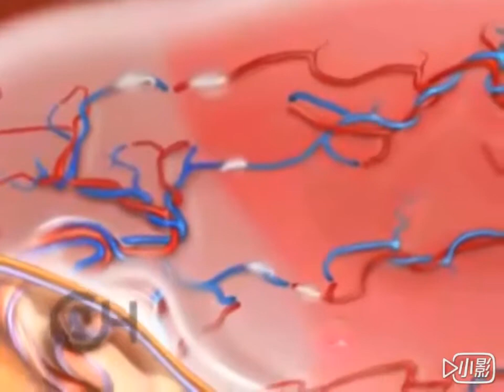2019年1月20日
同卵雙胞很酷，但隱藏危機！什麼危機？雙胞胎輸血症候群
案例1 ：博元婦產科試管嬰兒"同卵雙胞"在美國洛杉磯誕生了
張小姐她嫁給了一位ABC，也就是在美國出生的華裔青年，家住在洛杉磯，返回台灣的博元婦產科進行試管嬰兒，因為太太是彰化鄉親，一次就中，因為他們家族是做很特殊的牛肉乾，所以送給蔡醫師很多真空包裝的牛肉乾，老實說不是很甜，吃起來的口感不是很平常當懷孕約至7～9週時，蔡醫師發現一個胚囊裡竟有2個心跳，很擔心他沒有雙胞胎中間的隔間，因為這容易產生雙胞胎的臍帶纏繞而導致胎兒死亡。還好，雙胞胎在10週的時候終於看到隔間，但是胎盤只有一個，也就是說，雙胞胎是共用胎盤，共用一條連結母體的血管，蔡醫師又開始擔心起「雙胞胎輸血症候群」，因為這個有10～15％的機率會發生嚴重的輸血症候群，因為雙胞胎之間的胎盤共通、血管共通，可能會出現搶血而導致供應失衡的現象，嚴重的話死亡率可達9成，而且愈早的週數發生其預後愈差，如果沒有經過治療，產下的胎兒有一半的機會會產生神經系統異常，比如說腦性麻痺。
以往我們會用羊水抽吸，或用打破胎膜這二個方式，而現階段最好的治療，就是透過胎兒鏡的雷射電燒手術，大約是在16～26週進行療程，這個病人大約在15週時因為要做移民兼回美國洛杉磯待產，非常幸運地，她是在美國加州大學的洛杉磯分部附設醫院進行產檢，而全世界最好的雙胞胎胎兒輸血症候群治療團隊－安德森團隊就在美國加州大學，蔡醫師非常高興地建議她去找這個團隊評估，該團隊評估起來認為應該還沒有嚴重到要做雷射電燒手術，建議觀察。
她在35週的時候進行剖腹產，是由一個胖胖的、美國加州大學附設醫院的女婦產科醫師幫她接生的。她把照片寄給蔡醫師，蔡醫師意外的發現他們的開刀房竟然有玻璃可以看到外面的樹林。寶寶生下來一大一小差蠻多的，差了800公克，連美國的婦產科醫師都問病人：真的是同卵雙胞胎嗎？我說奇怪了，產檢是你做的，怎麼還問我？
照片來看真的是一胖一瘦差很多，但是他們並沒有發生非常嚴重的輸血症候群，所以就省掉了雷射治療。
日子一天一天過去，她很想再回來台灣做試管嬰兒生男生，有一次在萬聖節帶2個小孩子到Walmart的超商，父母親帶起嚇人的動物面具，看起來這對雙胞胎也不為所動。
案例2：怎麼兩胞三胎，兩個房子住3個人
汪老師37歲不孕症7年，夫妻兩個很喜歡爬山，聽他們兩個講大霸尖山，就很像你我進廚房那麼簡單很平凡，不孕症9年在台中市某醫院做試管嬰兒3次(105/106/107年)跟人工授精通通失敗，107年7月來博元婦產科我們評估應該用兩階段試管嬰兒，為她檢查免疫系統還真的有大問題，經過彰基和邱主任(已經轉至在中國醫藥學院附設醫院服務)，在植入前打肝素免疫球蛋白，我們植入2個10A8A胚胎成功受孕，一開始兩個胚囊，沒有想到其中一個胚囊一分為2，也就是兩個房子住3個人，2胞3胎，換句或說有2個異卵雙胞胎，其中一胞胎是同卵雙胞胎，因為胎盤是共用血管，我們也很擔心，不知道會不會TTTS(雙胞胎輸血症候群)，因為目前才14、15週，真的要減胎或子宮內雷射燒血管治療也是16到26週進行，所謂治療是用胎兒鏡，進入羊水腔把同卵雙胞胎的共同血管阻斷，就好像比如妳怕彰化市的人去台中消費產生虹吸效應造成台中繁榮彰化蕭條，那妳把中彰74快速道路，中山高，省道全部攔截，彰化市的人只好在乖乖在彰化市消費，同卵雙胞胎子宮內雷射燒血管治療就是這個概念
參考資料：
雙胞胎羊水失衡　雷射電燒化解輸血症候群
隨著高齡產婦增多，臨床統計，約有10％的孕媽咪會發生「高危險妊娠」，在羊水胎盤部份最擔心的風險包括：前置胎盤、胎盤早期剝離、羊水過多或過少等。如果發現雙胞胎兒大寶羊水過多有胎兒水腫情形，小寶則羊水太少，體重也偏小，可能有致死危險。如果孕婦發現腹中胎兒臍帶血流產生阻力變化，有嚴重的雙胞胎間輸血症候群，導致二胎兒因臍帶供應量不平衡。以致出現羊水有過多與過少，危害兒性命的危險。
雷射電燒阻斷治療　化解雙胞胎輸血症候群
可以在妊娠16–26週接受胎兒鏡胎盤血管雷射電燒阻斷治療，手術進行方式為將孕婦肚皮上注射麻醉針，切開3mm的小洞，將胎兒鏡放入子宮內，用胎兒鏡下利用雷射電燒，將胎盤間血管相通的地方阻斷，提高胎兒存活率，並減少神經學併發症。因此，大小寶可獲得平衡的血液來源！同卵雙胞胎胚胎發育過程中約有10至15%的機會出現雙胞胎間輸血症候群，由於兩者間胎盤血管相通，造成供應失衡的情況，嚴重者死亡率高達9成，且愈早發生預後愈差，即使存活的胎兒，也會有5成的機會出現神經學表現異常的現象。
以往遇到此類情況，腹中胎兒不是「被犧牲」就是「提早出生成為早產兒」，所幸，近年來醫界在胎兒治療領域上有更多的進步與發展，雖然每年個案數不多，但仍舊挽救不少小生命。
胎兒治療應用廣　有迫切性與重要性
胎兒發生先天性異常的機會約為3%，除了雙胞胎輸血症候群之外，胎兒治療也可以應用在治療肺積水，或泌尿道阻塞、胎兒貧血、先天性橫膈膜疝氣、先天性尾骨腫瘤及脊椎脊膜膨出等疾病，但只要能夠透過產前檢查提早發現，並進行適當的治療與追蹤，保障孕婦與胎兒的安全。
美國洛杉磯來博元婦產科做試管嬰兒雙胞胎UCLA做檢查
一個從美國洛杉磯來博元婦產科做試管嬰兒雙胞胎竟然是同卵雙胞!返回美國洛杉磯UCLA做產檢，蔡醫生，前幾天去UCLA做檢查了，雙胞胎彼此沒有搶血的問題，但美國UCLA醫師說也是要注意是否會慢性搶血。二個小孩成長都正常，有一個羊水少了一點點，但還是正常範圍內。
做試管嬰兒成功卻要輸牛肉乾，為什麼?
好大膽醫師！輸了：一塊銭！贏了：丈夫親手做的牛肉乾！
為什麼賭牛肉乾呢？因為她的先生手工做的牛肉乾非常有名連美國都有賣，她在博元婦產科做試管嬰兒懷了雙胞胎竟輸了牛肉乾，為哪樁?68年次的張小姐她住在美國LA先生的手工牛肉乾非常有名，一來非常薄如紙片，二來很有嚼勁和我們以往在市面上買的牛肉乾厚厚甜甜不太一樣，吃起來有一點鹹鹹，在美國華人區非常有名，在去年年底來博元婦產科進行試管嬰兒的諮詢，我們在今年年初進行取卵手術之後，她先回美國LA，我們先把胚胎冷凍，最近我們在過年之後植入胚胎，我們植入3個胚胎，今天來驗孕，驗孕棒呈現非常強的兩條，頑皮的蔡醫師跟她賭一塊錢，如果不是兩胞胎以上蔡醫師輸一塊錢，如果是兩胞胎或者以上他們說要送蔡醫師她先生做的好吃的手工牛肉乾，這一次蔡醫師會賭贏嗎？答案揭曉：抽血報告是B-hcg報告是1632！顯然是兩胞胎以上，看來蔡醫師又贏了牛肉乾，不過看起來這個賭局不太公平。